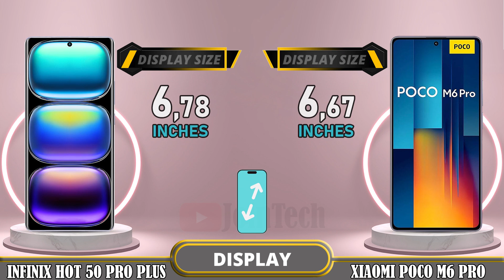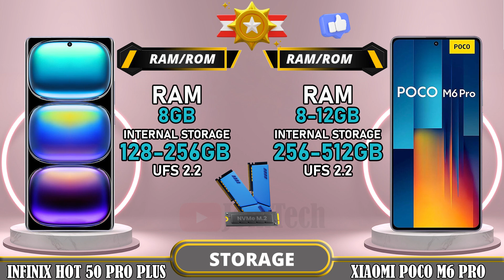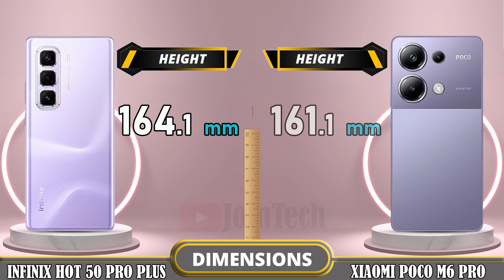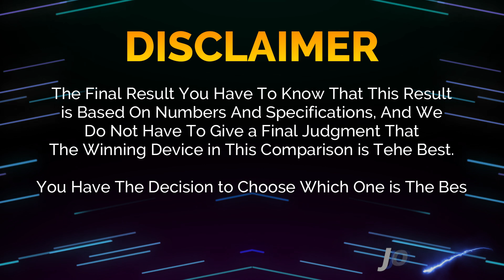🔥 Duel High Tech!! Infinix Hot 50 Pro+ Vs Poco M6 Pro Off in a Smartphone Showdown!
Infinix Hot 50 Pro+ vs Xiaomi Poco M6 Pro 4G | Comparison | Review | Unboxing | Price | Antutu Score

We provide a detailed first look at the Infinix Hot 50 Pro+, including hands-on specifications and features. The data is sourced from the manufacturer's laboratory, and the actual data may differ due to test environment conditions. You can find the specs and unboxing information for the Infinix Hot 50 Pro+ in our comparison review. Share your first impressions and any tests you conducted in the comments section, especially when comparing it to the Xiaomi Poco M6 Pro 4G. Please note that any Google data used in this video is purely for illustrative purposes, and we cannot guarantee the accuracy (100%) of the information presented.
🔔 Turn on the bell for new upload notification 🔔
Please To: